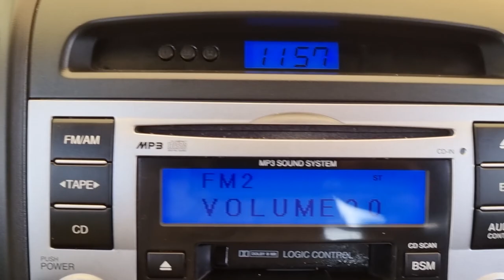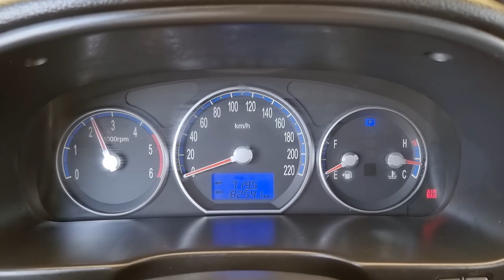2008 HYundai Santafe cm used car export (8U385104) carwara, 카와라 싼타페 수출